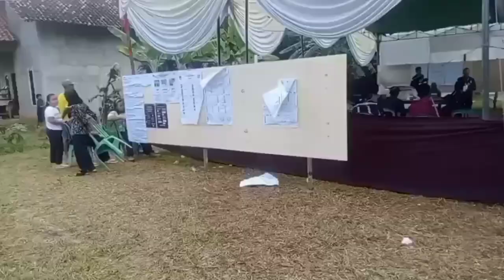🔴PETUGAS KPPS ANGKAT BICARA DI BILANG PEMILU CURANG#pemilu2024#kpucurang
petugas kpps angkat bicara yg kali ini mencuat isu kecurang di mana mana..oleh karna itu salah satu petugas kpps merasa tidak di hargai .oleh karna itu petugas kpps menceritakan semua yg di kerjakan di lapangan .